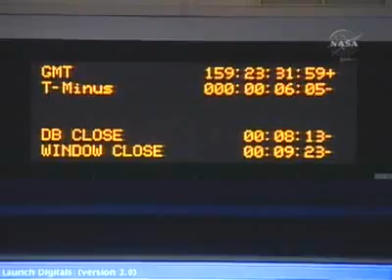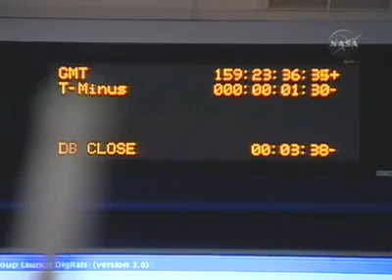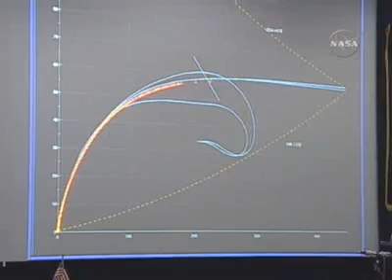STS-117 - ASCENT FLIGHT CONTROL TEAM VIDEO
STS-117 - ASCENT FLIGHT CONTROL TEAM VIDEO REPLAY